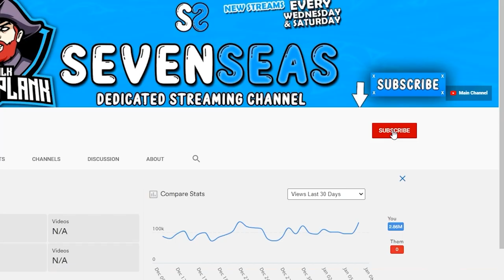DEADLY POOL CUE Brain Experiments! NEW WEAPONS In Hard Bullet VR!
Today we playing some Hard Bullet VR! This time DEADLY POOL CUE Brain Experiments! NEW WEAPONS In Hard Bullet VR!..LEGO!!